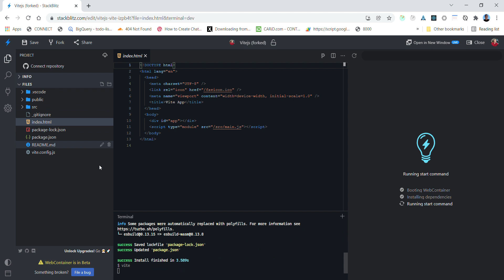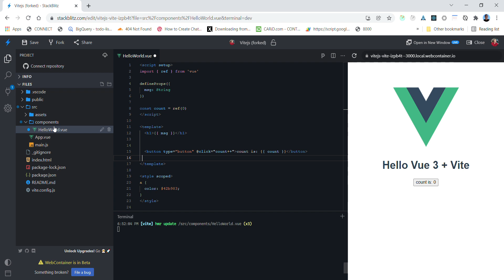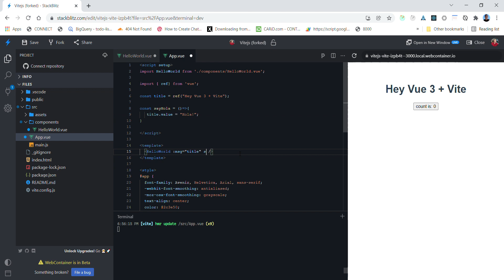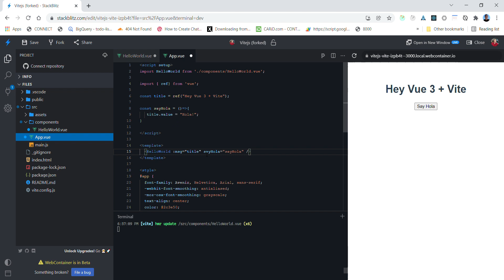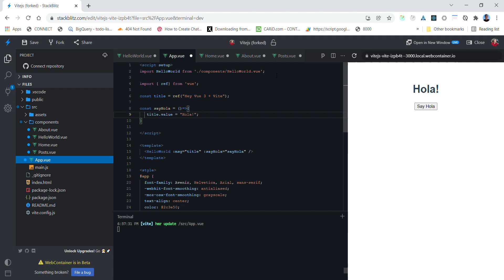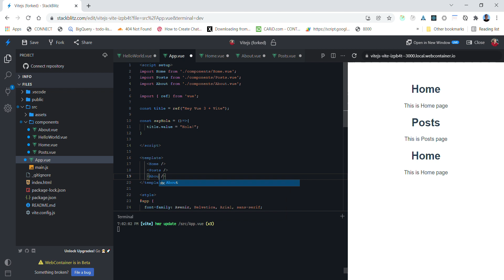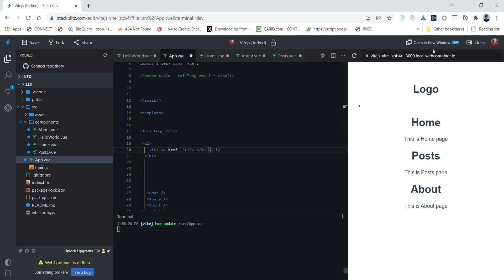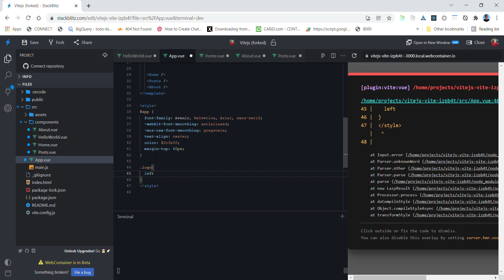Learning Vue with Vite js #1